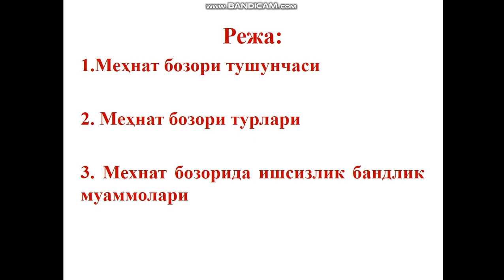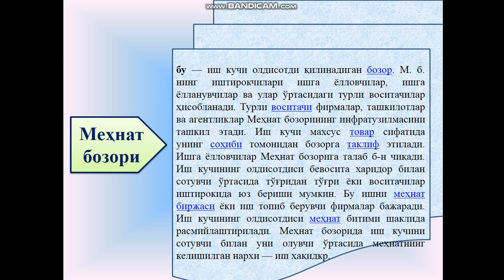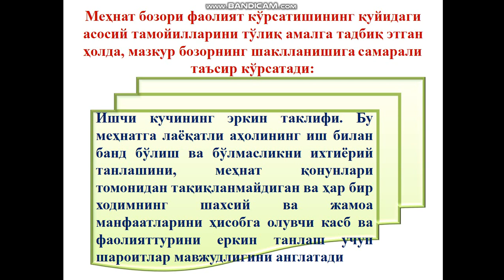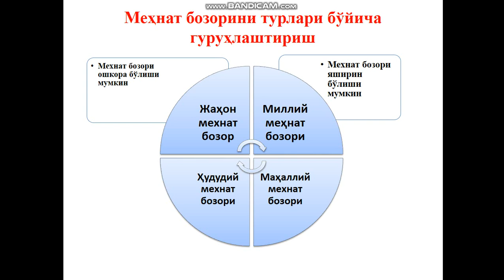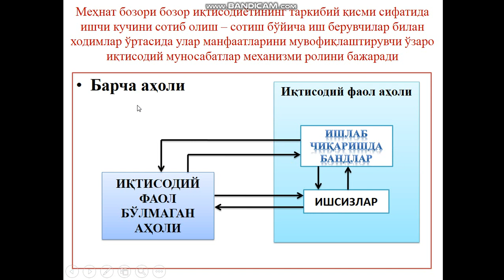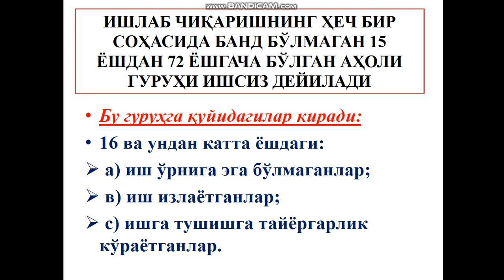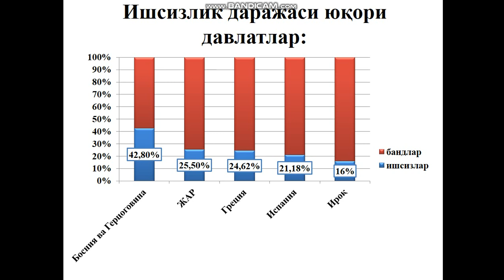Мехнат бозорини бошқариш. Ишсизлик ва бандлик муаммолари:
ОТМ: Мирзо Улуғбек номидаги Ўзбекистон Миллий университети
Факультет: География ва табиий ресурслар;
 Кафедра: иқтисодий ва ижтимоий география;
Фан: Ижтимоий иқтисодий демография ва мехнат бозори;   Мавзу:Мехнат бозорини бошқариш. Ишсизлик ва бандлик муаммолари:
Фан ўқитувчиси: проф. Тожиева З.Н